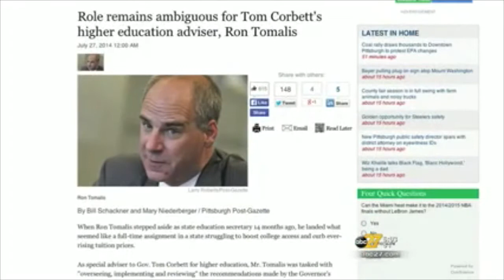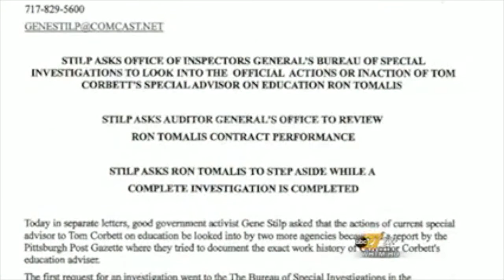Corbett's Secretary of Education Says They Delete Emails Every Night, 7/31/14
In an interview with abc27 WHTM in Harrisburg, Governor Corbett's Secretary of Education Carolyn Dumaresq admitted that her department’s policy on document preservation is to “delete and cleanse” emails “each evening.”